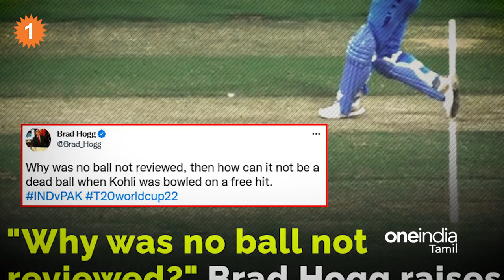T20Worldcup | Free Hitல Virat Kohli Bowled ஆனது Dead Ballஆ இல்லையா? *Cricket